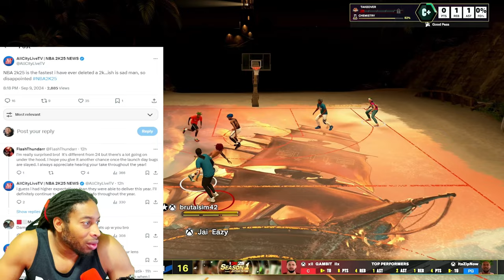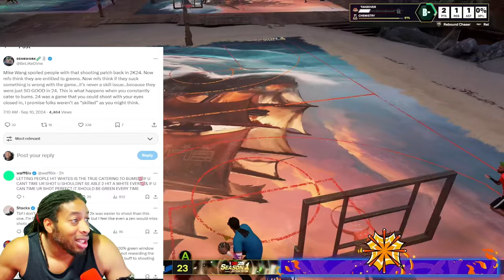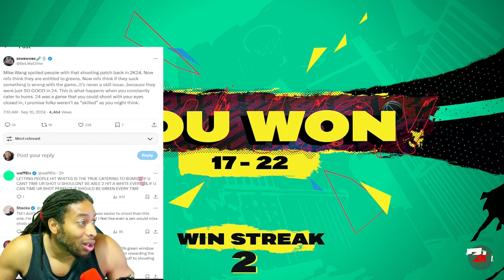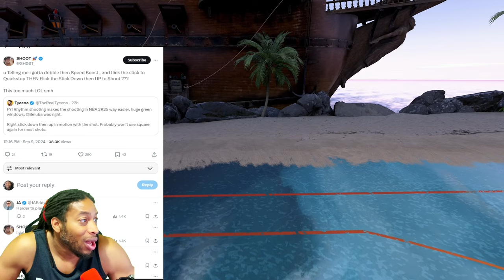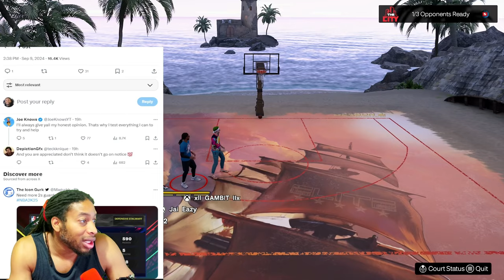NBA 2K25 COMMUNITY REACTS TO SHOOTING - TYCENO GIVES SHOOTING TIPS - JOE KNOWS NEW BUILD